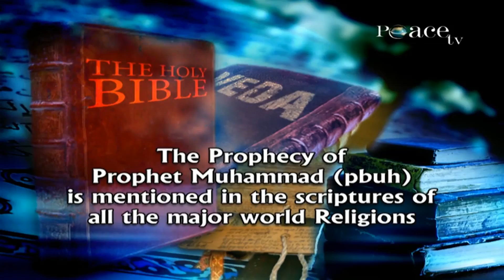Prophet Muhammad (pbuh) Prophesied in the Bible in the Book of Deuteronomy - Dr Zakir Naik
SBIC-4

Since Prophet Muhammad (pbuh) was the last and final messenger, he was not sent only for the Muslims or for the Arabs, he was sent for the whole of humanity. And the Prophecy of Prophet Muhammad (pbuh) is mentioned in the scriptures of all the major world religion

It's even mentioned in the Bible
 If you read the Old Testament, it's mentioned in the Book of Deuteronomy ch. no. 18 verse no. 18 almighty God says,

“I shall raise them O Prophet from among thy brethren like unto thee and I shall put my words into his mouth and he shall speak all that I command him.”

This Prophecy which is mentioned in the old testament in the book of Deuteronomy ch. no. 18 verse no. 18, Almighty God speaks to Moses (pbuh) and says “I shall raise them O Prophet from among thy brethren like unto thee and I shall put my words into his mouth and he shall speak all that I command him.”   Many of the Christians, they say that this prophesy refers to Jesus Christ (pbuh).
And when we ask them that how does this prophecy refer to Jesus Christ (pbuh)?
And they tell us, “that here the Prophesy says I shall raise them O Prophet from among their brethren like unto thee, the prophet to come should be like Moses (pbuh). And the similarities the Christians give between Jesus and Moses, peace be upon them is that, Prophet Jesus and Prophet Moses (pbut) both of them they were Jews.
And both Prophet Jesus and Prophet Moses (pbut) both of them were Prophets of God.
If these 2 are the only similarities for the fulfillment of the Prophesy then all the Prophets mentioned in the Bible after Moses (pbuh) fulfill the prophecy.
All the prophets mentioned after Prophet Moses (pbuh) were Jews and all were prophet of God. For example, Prophet Solomon, Ezekiel, Isaiah, Daniel, Joel, John the Baptist, all of them they were Jews and all of them were prophets of God. If these 2 are the only similarities then there are several prophets mentioned in the Bible which fulfill this Prophecy.

In fact if we analyze this prophesy does not befit any one better than the last and final messenger Prophet Muhammad (pbuh). If we analyze Prophet Moses and Prophet Muhammad, peace be upon them both of them were born naturally. They had a Mother and they had a Father.
But Jesus Christ (pbuh) he was born he was born miraculously without any male intervention he had a mother but he had no father and it is mentioned in the Quran about his birth In Surah Ale Imran Ch. no. 3 verse no 47,
It's also mentioned in the Bible in the
Gospel of Matthew ch. no. 1 verse no. 18 and the Gospel of Luke ch. no. 1 verse no. 35 that he was born miraculously without any male intervention.

So if we analyze Prophet Muhammad (pbuh) is like Prophet Moses (pbuh) And Prophet Jesus (pbuh) is unlike Prophet Moses (pbuh).
Further more we know that Prophet Muhammad and Prophet Moses peace be upon them, both of them they were married and they had children. But according to the Bible Jesus Christ (pbuh) he was not married and he had no children.
So Mohammed (pbuh) is like Moses (pbuh) and Jesus (pbuh) is unlike Moses (pbuh).
Further when we read the Quran and the Bible we come to know
That Moses (pbuh) he had a natural death same like Prophet Muhammad, peace be upon him, he too had a natural death. But Jesus Christ (pbuh) he did not have a natural death...